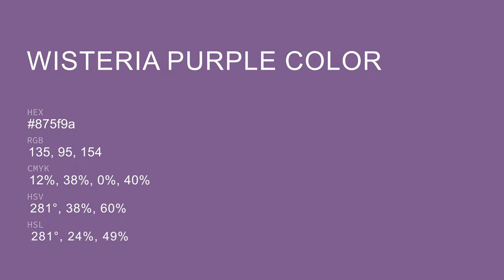Wisteria Purple color 875f9a hex color - Violet color - Cool color 875f9a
What color is Wisteria Purple ? 875f9a hex color - Violet color - Cool color 875f9a

Hex 875f9a Color Code is also known as Wisteria Purple color.